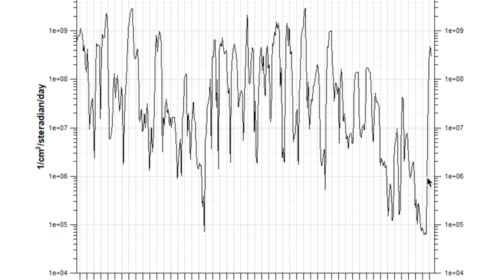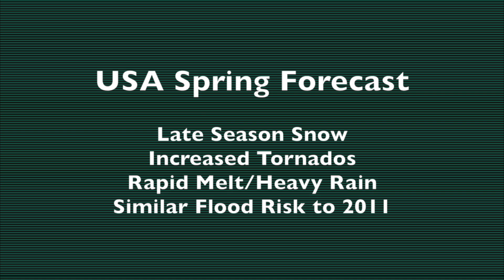Electron Surge, US Alert, 3-Day Global Forecast | Evening Update